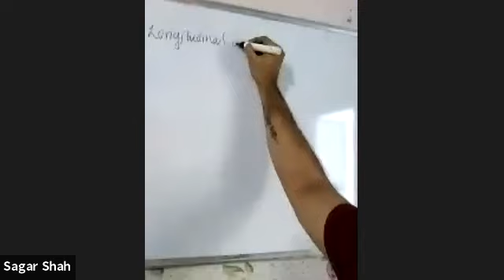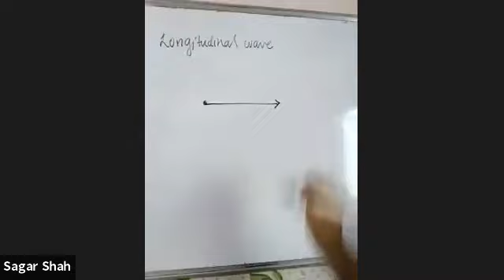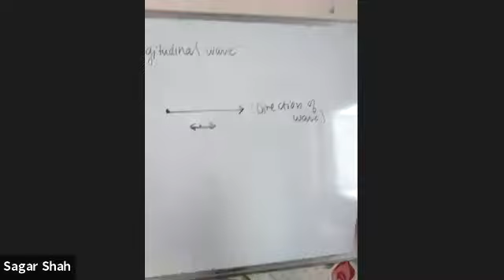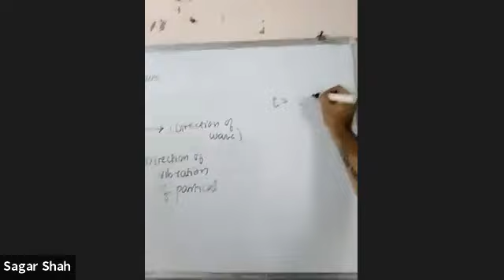9th std physics study of sound(18/1/2021) siddhivinayak and st joseph